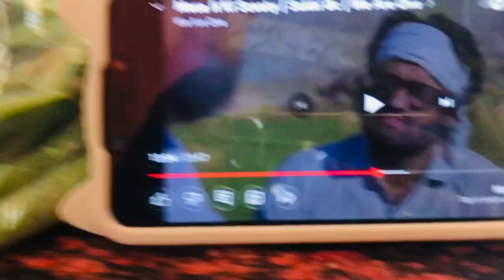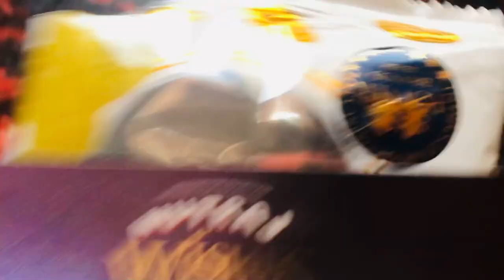Vlog#65 ||biroo what are yuh saying 😭|| आज बनाया ममी ने कुछ अलग🍽😋||वेट नहीं होता||wait nhi hora😘